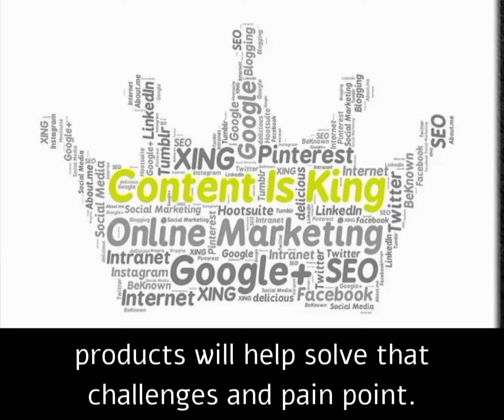Content Marketing Strategy